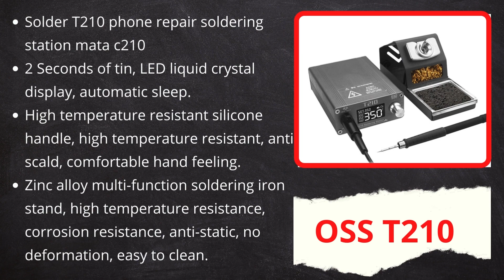OSS team soldering iron ab aapke apni jitu bhai ki dukaan par wo bhi Affordable price me ...😱😊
ADDRESS :
Building no-3375, Gali No. 2, Christian Colony Near Church Wali Gali ( Landmark - Baptist Church & Karol Bagh, Karol Bagh, New Delhi, Delhi 110005